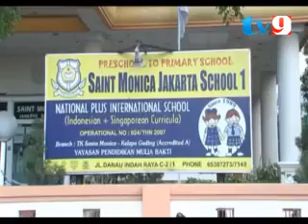KASUS PENCABULAN TERUNGKAP, PLAY GROUP SAINT MONICA TAK BERIZIN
PIHAK SUKU DINAS PENDIDIKAN MENENGAH (DIKMEN) JAKARTA UTARA MELAKUKAN INSPEKSI MENDADAK (SIDAK) KE SEBUAH KELOMPOK BERMAIN (PLAY GROUP) SEKOLAH SAINT MONICA YANG BERADA DI JALAN DANAU INDAH RAYA, KELURAHAN SUNTERAGUNG, TANJUNG PRIOK, JAKARTA UTARA. SIDAK INI UNTUK MENINDAKLANJUTI KASUS PELECEHAN SEKSUAL YANG DIALAMI SEORANG MURID BERINISIAL L OLEH GURUNYA SENDIRI. SEMPAT TERJADI KETEGANGAN ANTARA KEPALA SUDIN DIKMEN JAKARTA UTARA, MUSTAFA KEMAL DENGAN PIHAK SEKOLAH LANTARAN TIDAK DIPERKENANKAN MASUK UNTUK MENEMUI SANG KEPALA SEKOLAH.TERBONGKARNYA KASUS PELCEHAN SEKSUAL TERHADAP BOCAH BERUSIA 3,5 TAHUN INI SETELAH L BERCERITA KEPADA ORANG TUANYA BAHWA DIRINYA MENDAPAT PERLAKUAN TIDAK SENONOH DARI GURU PEREMPUAN DI PLAY GROUP TERSEBUT SAAT SEDANG MENGIKUTI KEGIATAN MENARI. MENGETAHUI HAL ITU, IBU KORBAN PUN LANGSUNG MELAPOR KE POLISI.